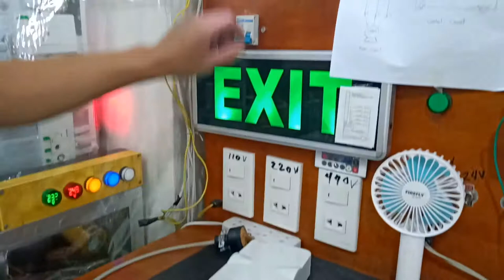How To Wire A Doorbell? (Trev Electrical)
How To Wire A Doorbell?
Requested by: Sir John Carlo Palacio

Request lang po kayo ng mga gusto nyong ipagawa basta kaya po namin gawin gagawin po namin. Godbless guys